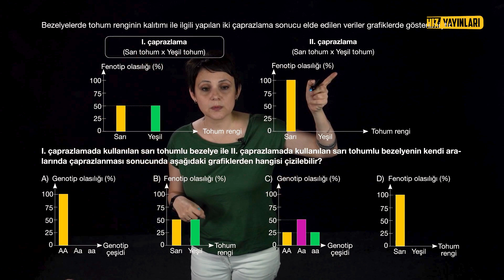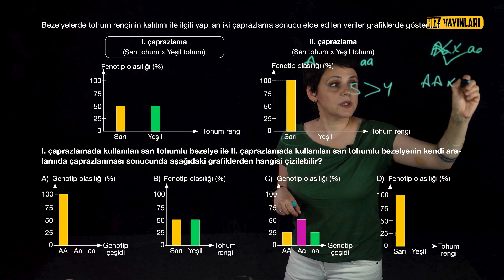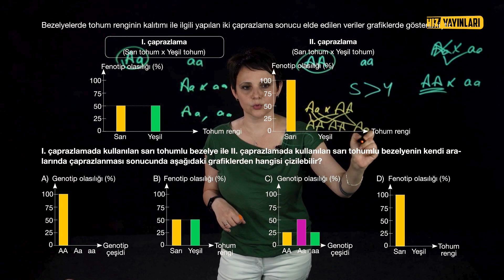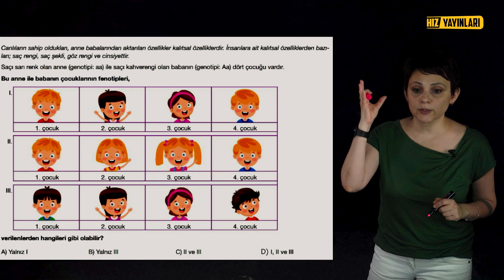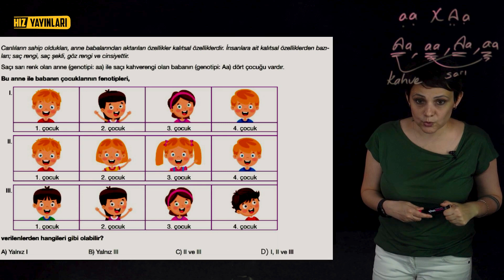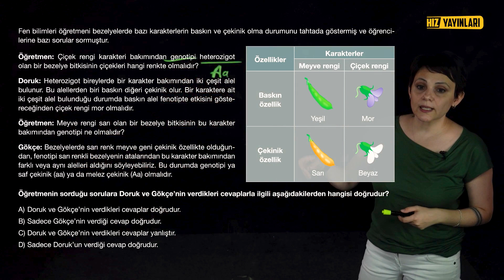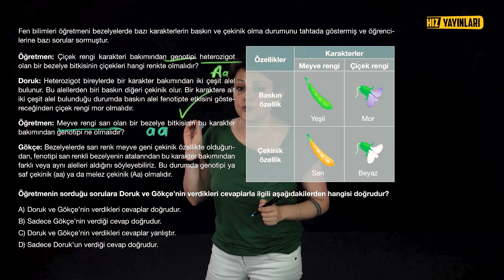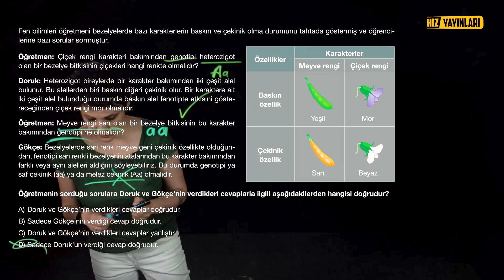Konu Konu Sorular - 8.Sınıf Fen Bilimleri Soru Çözümü - Kalıtım - LGS 2024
8. Sınıf Fen Bilimleri 2. ünite Konu Konu Sorular ile LGS 2024 Kampı devam ediyor..  Konu Konu Sorular ile kalıtım genel tekrarı, Esra Çevik'in anlatımı ile bu içerikte sizleri bekliyor.

Dikkat, bu sorular LGS'de çıkabilir! LGS 2024 Kampı, 8. sınıf fen bilimleri kalıtım ile yeni nesil soru çözümü ile devam ediyor. 8. sınıf fen bilimleri 2. üniteyi test çözümleriyle full tekrar ettiğimiz bu içerikte Esra Çevik Öğüt, LGS tarzı yeni nesil sorularla (beceri temelli sorular) Türkiye’de lightboard ile ders anlatımının öncüsü Hız Yayınları’nda karşınızda! LGS 2024 tayfa için kalıtım  konularından soru çözümleri ile 2. üniteyi full tekrar edeceğimiz içeriklerimiz diğer ünitelerle devam edecek. 2024 LGS’ye hazırlık aşamasında olan 8. sınıf öğrencileri, “Yeni nesil fen soruları nasıl çözülür?”, “Yeni nesil soruları çözemiyorum.” “Yeni nesil sorular nasıl çözülür?” diyen öğrenciler... LGS örnek sorularla ele aldığımız, LGS sayısal içeriğimizi kaçırmayın!

Konu eksiğiniz mi var? LGS fen bilimleri full tekrarı için Esra Çevik Öğüt ile 8. sınıf fen bilimleri derslerine göz atın: 👇

1. Ünite: Mevsimler ve İklim

2. Ünite: DNA ve Genetik Kod

3. Ünite: Basınç

4. Ünite: Madde ve Endüstri

5. Ünite: Basit Makineler

6. Ünite: Enerji Dönüşümleri ve Çevre Bilimi

7. Ünite: Enerji Dönüşümleri ve Çevre Bilimi